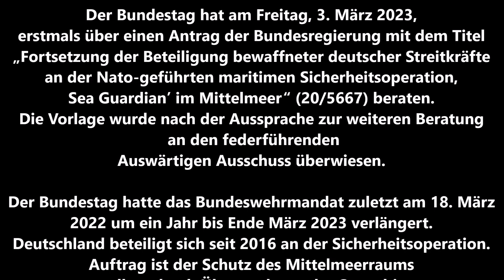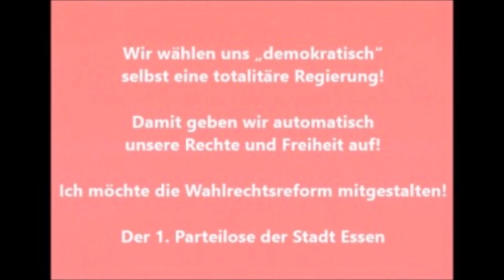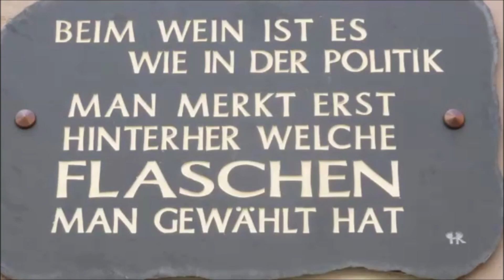Bundestag 03.03.2023 Bundeswehreinsatz SEA GUARDIAN im Mittelmeer DE im Krieg ? S. Müller Sekretärin